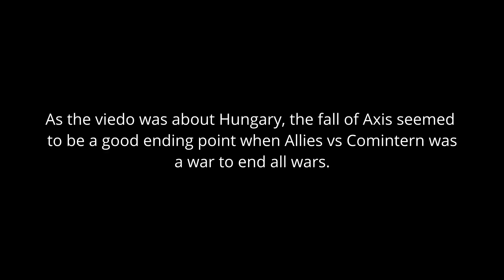Hungary in 1914 borders in WW2 - Hoi4 Timelapse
Before WW1, Kingdom of Hungary included Kingdom of Croatia-Slavonia as part of its kingdom. In this Universe, Hungary has all of its borders in 1914 at year 1936, shifting the balance in the Balkans. What will happen in Europe?

Mod used
Formable Nations (3rewster)
"Formable Nations" Nations In Setup Options